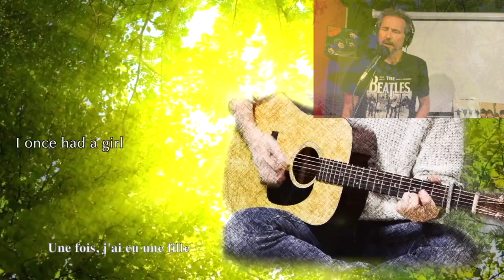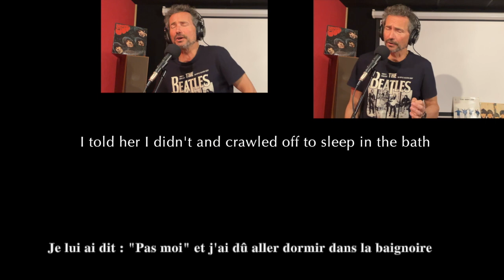Norwegian Wood (This Bird Had Flown) (The Beatles) Karaoké Alexis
Du Bois Norvégien
(Lennon/McCartney)